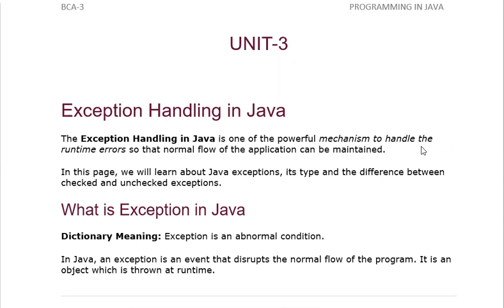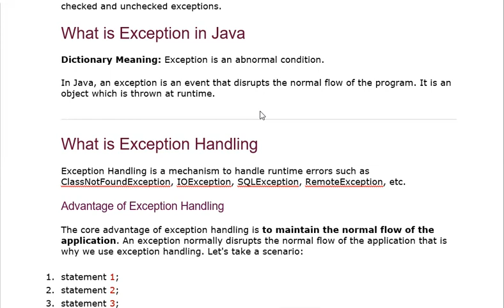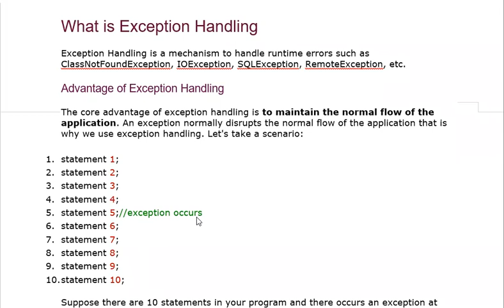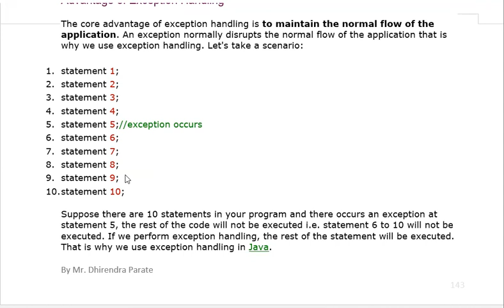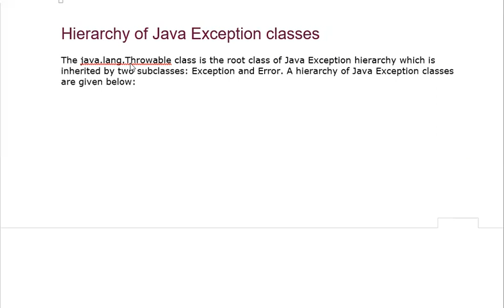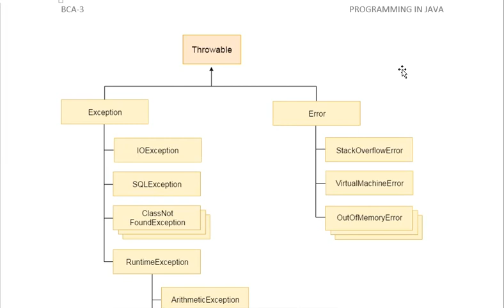11 JAN 2020 EXCEPTION HANDLING IN JAVA